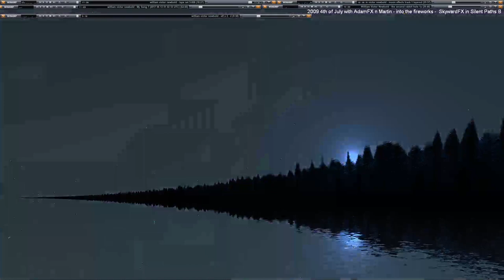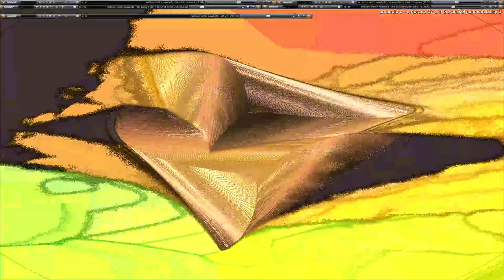[EPILEPSY WARNING] Live Performance of music & video visuals going on here in my desktop feed.